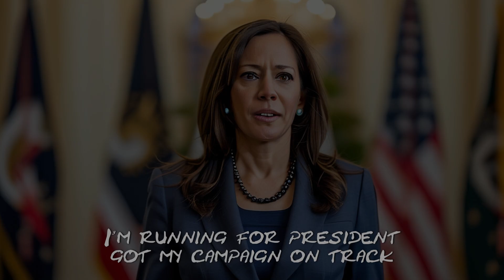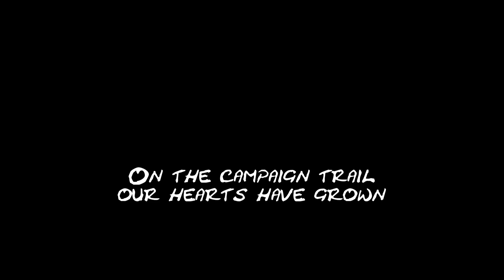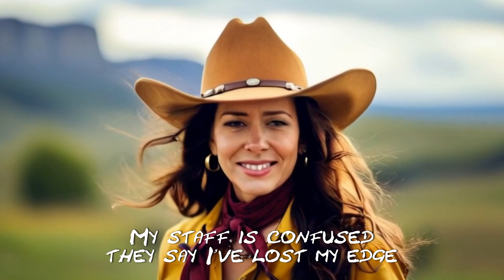Kamala Harris and Donald Trump Get Married! Political Satire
If you're in need of a good chuckle, this video is guaranteed to have you in stitches! Kamala Harris and Donald Trump fall in love! Kamala and Donald kiss! WOW! NO way! Unbelievable! Breaking News! LOL

Parody Lyrics by Lil'Z Rocks

🟥 Become a Member 🟥    / @bruceswalkingtours   🟥

The Race for Love 2024

Kamala: I'm running for president, got my campaign on track
Trump: I'm your opposition, ain't no turning back
Kamala: Your policies are flawed, but your smile's kinda cute
Trump: Your speeches are long, but you look good in a suit

From rivals to lovers, who would've known?
On the campaign trail, our hearts have grown
Left wing, right wing, we're two birds of a feather
Forget the White House, let's just be together!

Kamala: Your tax plan's crazy, but your eyes shine so bright
Trump: Your foreign policy's wild, but you held my hand last night
Kamala: We disagree on healthcare, but agree on romance
Both: Forget the debates, baby, let's just dance

Kamala: Our poll numbers are dropping, guess love's to blame
Trump: Who needs approval ratings when we've got this flame?
Kamala: My staff is confused, they say I've lost my edge
Trump: Let's shock them all and make a bipartisan pledge

Kamala: The media's in a frenzy, they can't understand
Kamala: How their top story became our wedding plans
Trump: From mudslinging ads
Kamala: To picking out rings
Both: Who knew democracy could lead to these things?

Kamala: What will the voters say?
Trump: Who cares? We'll run away!
Trump: From ballot box to wedding bells
Kamala: Love trumps politics, can't you tell?

Both: We're suspending our campaigns, love's won this race
Both: The only party we need is our wedding day!

IGNORE THIS!

Satire, Comedy, Politics, Political Satire, Donald Trump, Kamala Harris, The Race For Love 2024, Funny Videos, Comedy Videos, BrucesWalkingTours